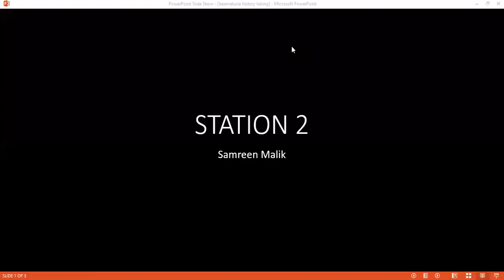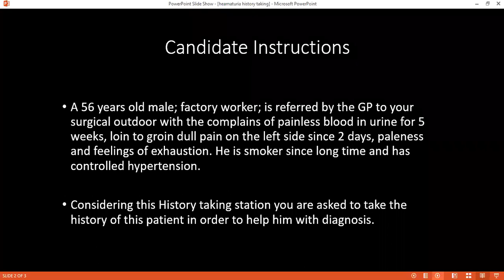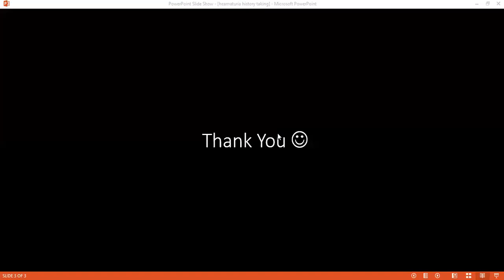HISTORY-TAKING STATION OF HEMATURIA